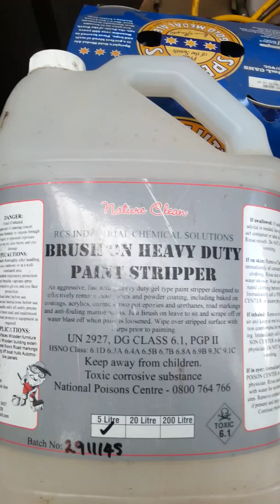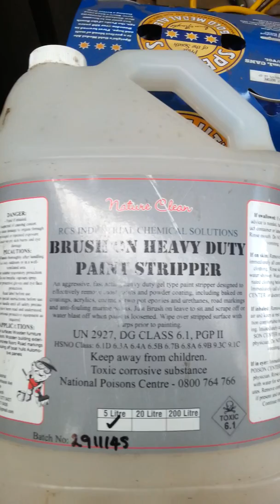Basic engineering & mechanical services